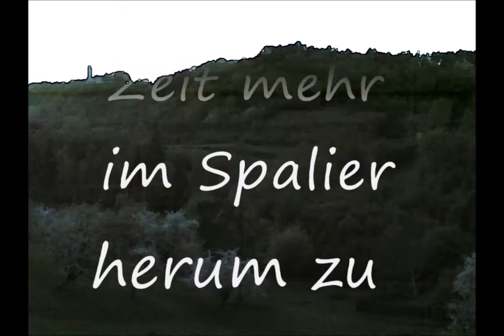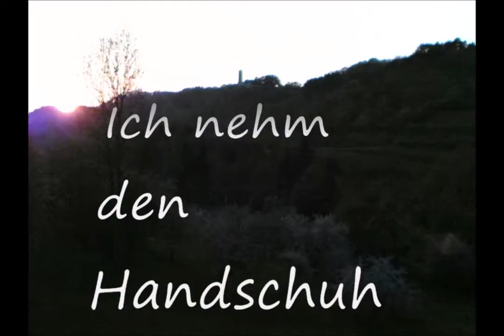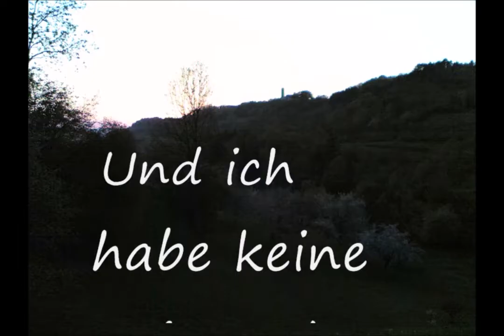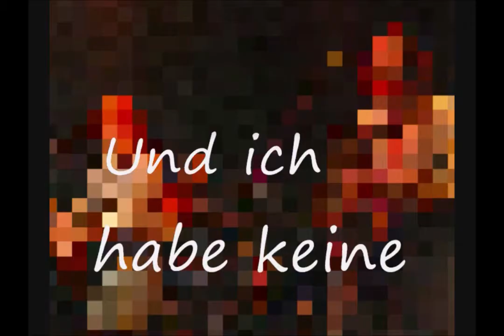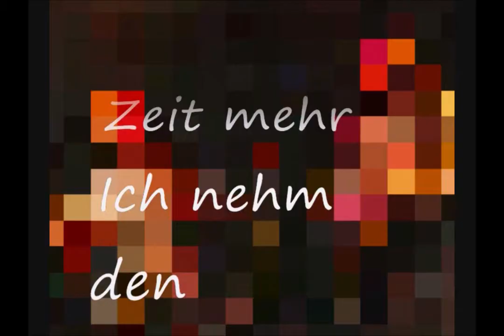Gerhard Gundermann. Keine Zeit mehr (Jena)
(Video bei YouTube 2008 erste Veröffentlichung.)
Keine Zeit mehr
[von: Gerhard Gundermann, aus dem Album: Frühstück für immer]

aus dem blütenkranz auf meinem hut
falln die weissen blätter der jahre
fallen auch die schwarzen blätter der wut
mischen sich in meine haare

seltener verlässt mein herz den mund
zögernd strecken sich die hände
in den strassenstaub für einen fund
langsam lieb ich meine wände

und ich habe keine zeit mehr im spalier herumzustehn
und im refrain ein bisschen mitzusingen
und all den bescheidwissern hinterherzugehn
und jeden tag nach meiner wurst zu springen

und ich habe keine zeit mehr ich stell mich nicht mehr an
in den langen warteschlangen wo man sich verkaufen kann
und ich habe keine zeit mehr ich nehm den handschuh auf
ich laufe um mein leben und gegen den lebenslauf

und ich habe keine zeit mehr räuber und gendarm zu spielen
den ämtern meine treue hinzutragen
und rauchende motoren mit meinem blut zu kühlen
und nochmal eine liebe auszuschlagen

(1993)